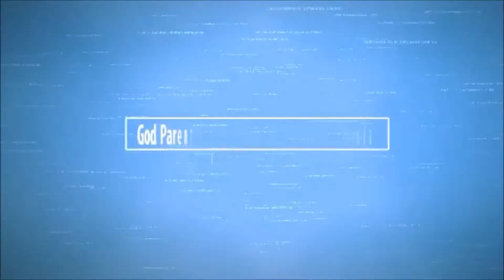1st Holy Communion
Lenas 1st Holy Communion dated 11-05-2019

D/o. Mr. & Mrs. Joe Loyd Padua